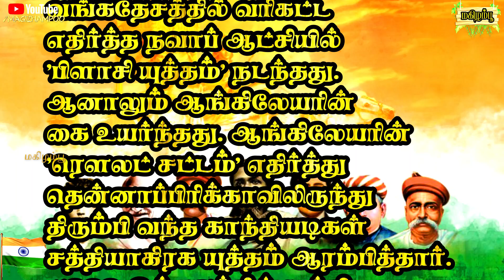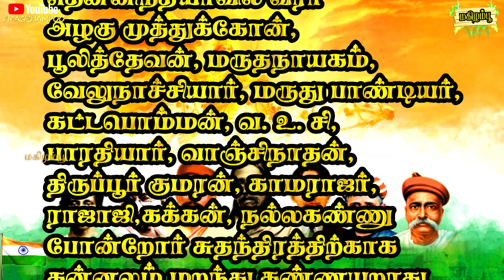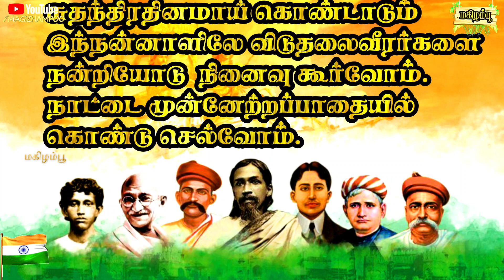Independence day katturai tamil | சுதந்திர தினம் கட்டுரை 2023